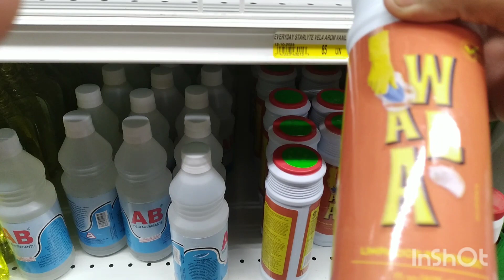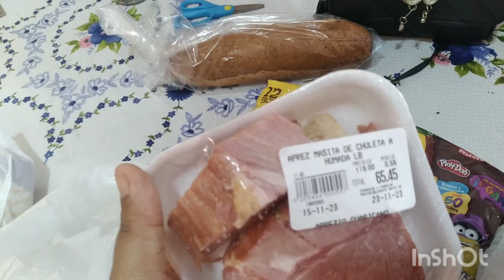vida de una ama de casa..#realidad